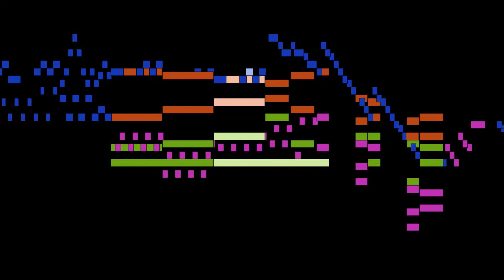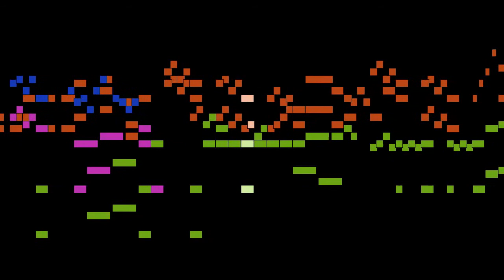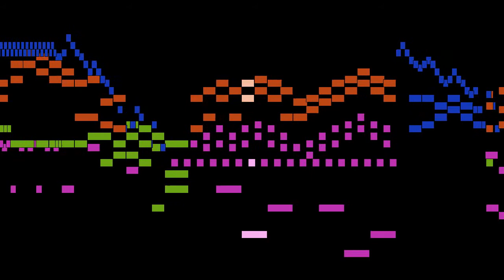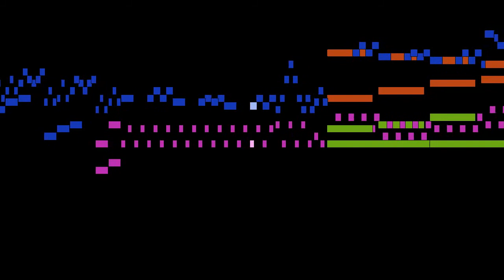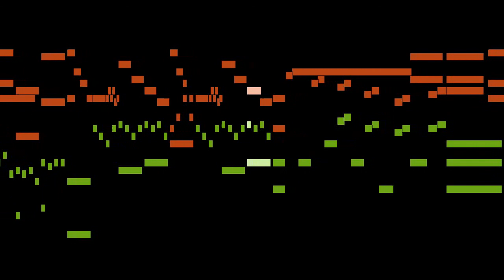Wolfgang Amadeus Mozart - Allegro, mvt. 3, KV 238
Allegro, mvt. 3, from Piano Concerto No. 6 in B flat major, KV 238, by Wolfgang Amadeus Mozart, with animated score.